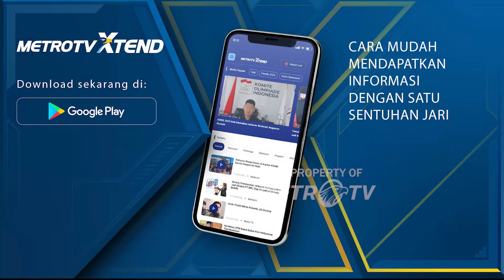Heru Klaim Tidak Ada Pemutusan KJMU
MetroTV, PJ Gubernur Jakarta Heru Budi Hartono, memastikan mahasiwa yang telah menerima KJMU tetap akan menerima program itu.